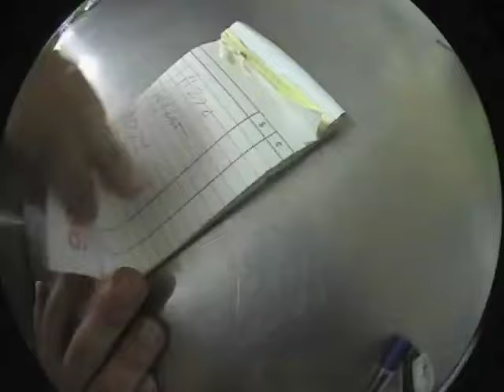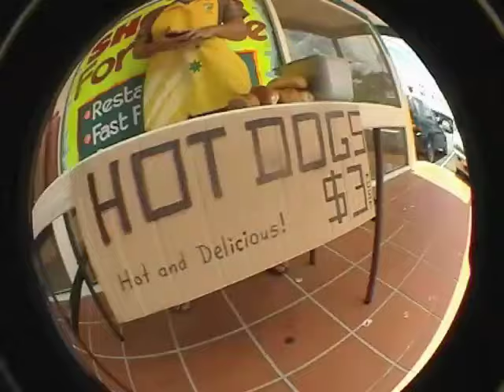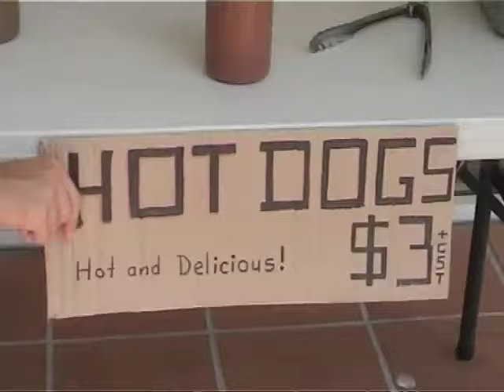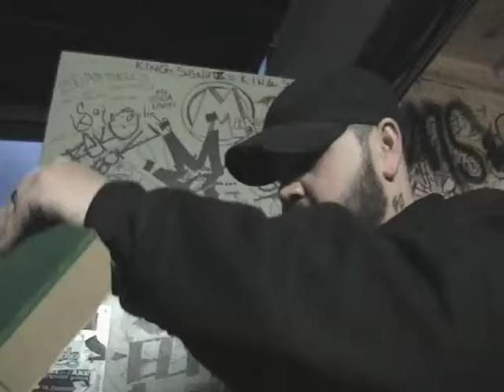Winnie Coopers - Eating Disorder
Taken from the album 'Worth The Weight'